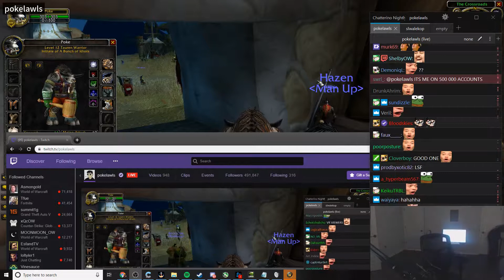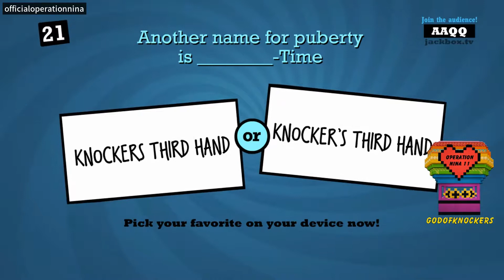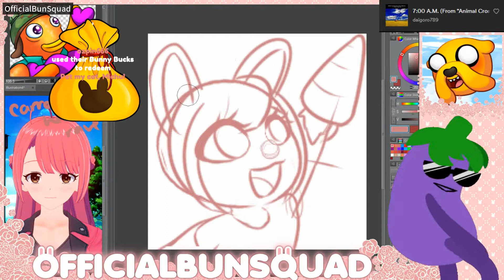Top Perfectly Timed Twitch Moments 30.08.2019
Top 30 Twitch timing clips